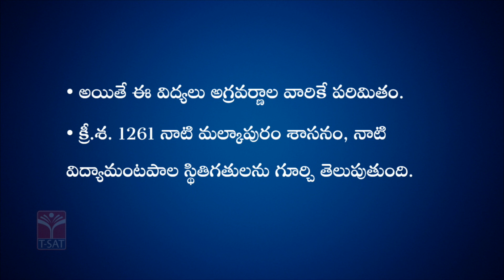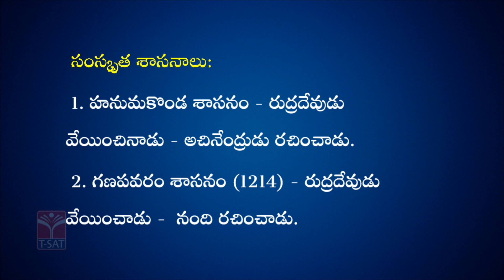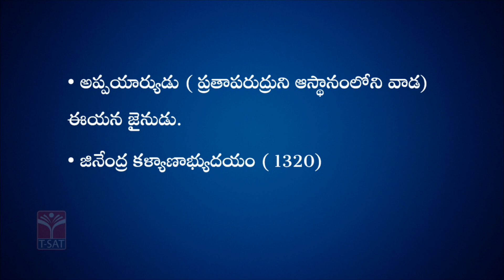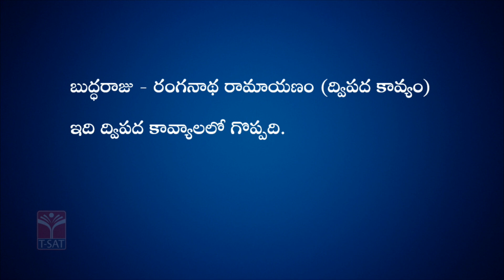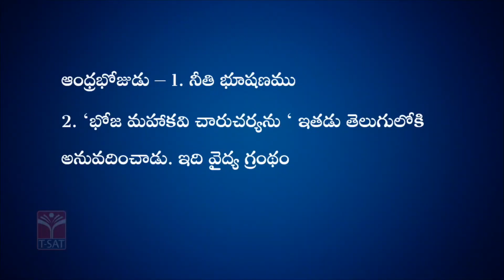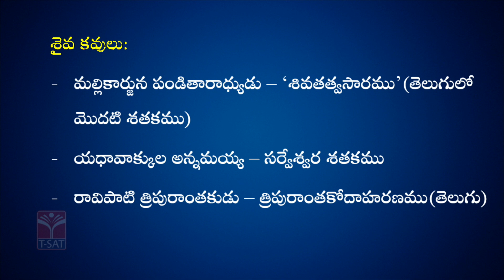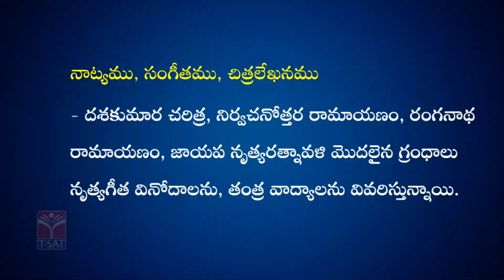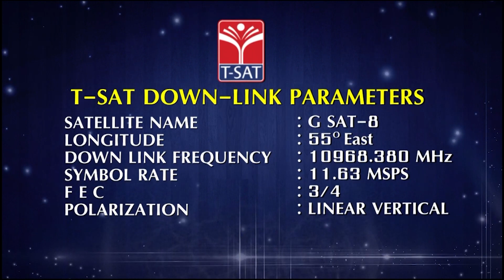TELANGANA HISTORY - KAKATEEYULU (PART-3) || GROUP-1 || T-SAT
T-SAT Network Digital Classes are Now Available on Following Platforms:

👉Install T-SAT App:
1. For Android Users: Play Store
2. For Apple Users: AppStore